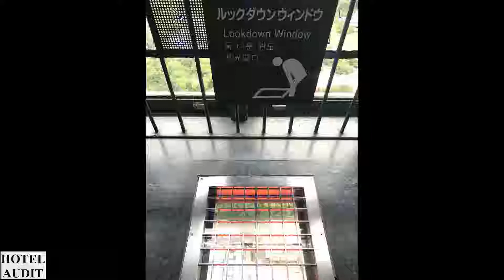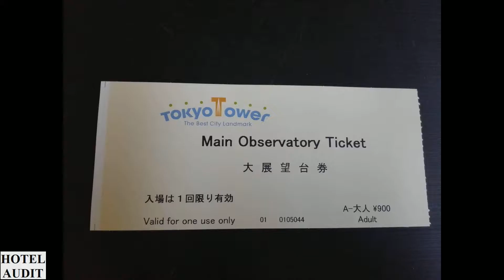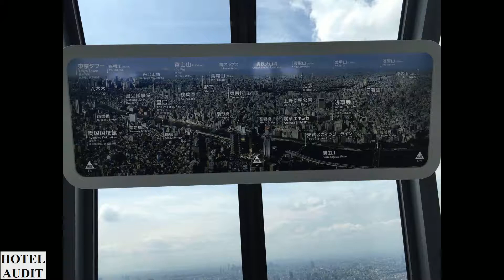Япония Минато Tokyo Tower 3 1 Hotel Audit Отель Аудит